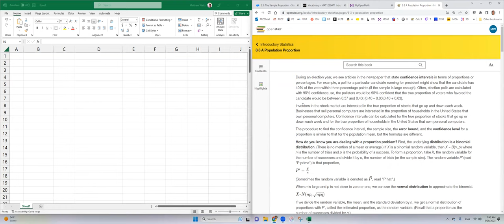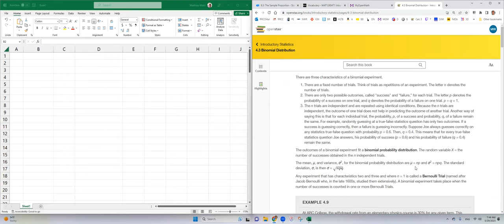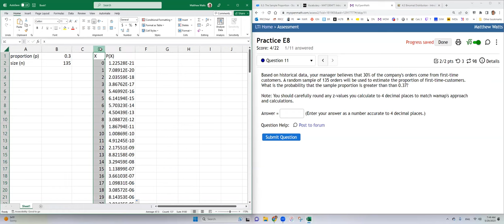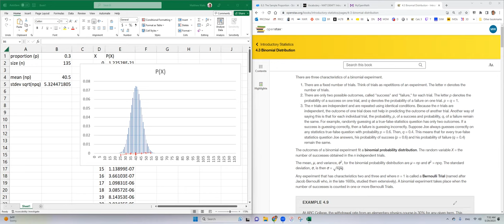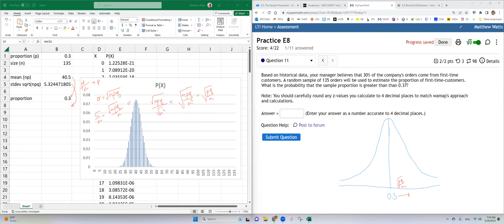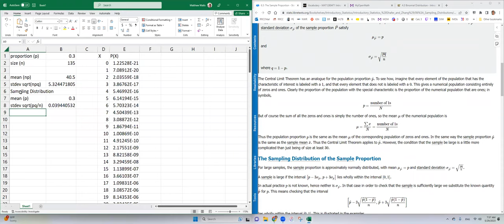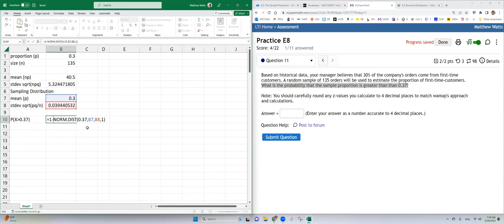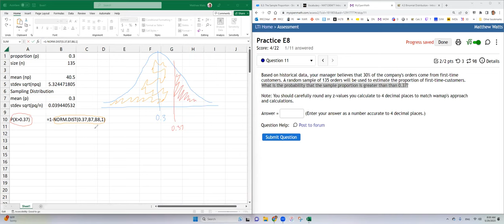Calculating Probabilities for a Sampling Distribution (Proportion)